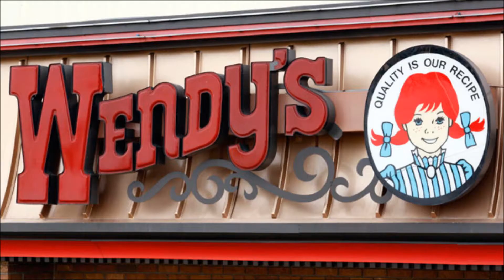Friendly's Ain't Friendly No More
The Hlavin Quartet